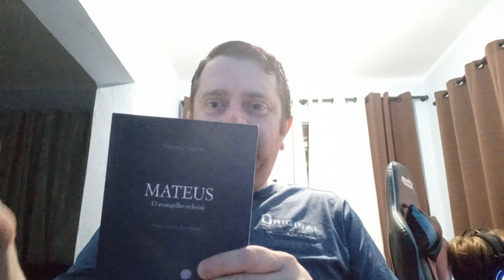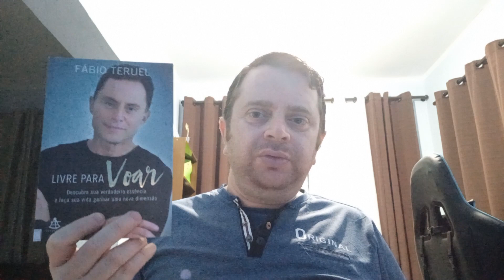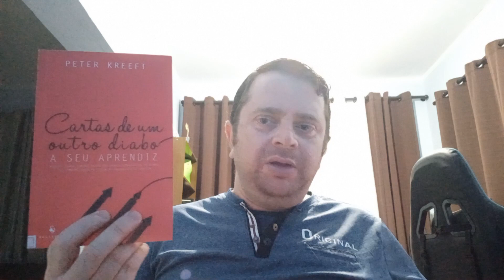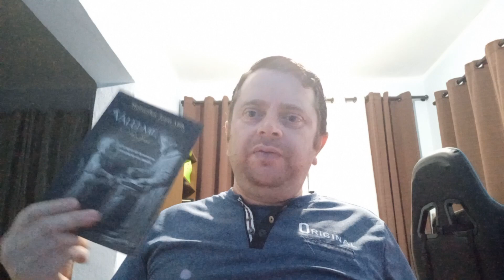Livros - Comentados em 2023 - Expectativas para 2024 - Parte 1 de 2